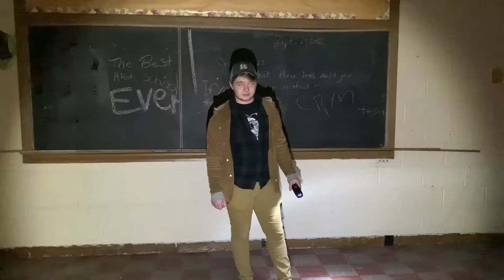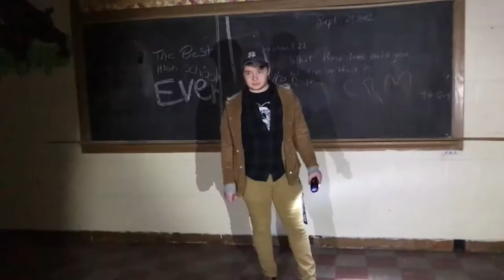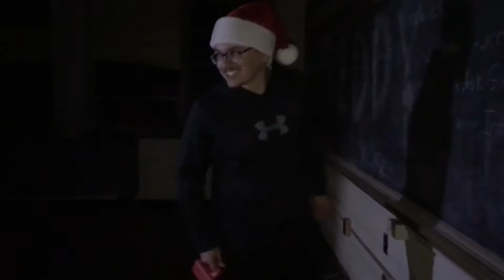EXPLORING A SCARY ABANDONED HIGH SCHOOL (PART 1)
We found a school and decided to investigate when we heard noises coming from within it.